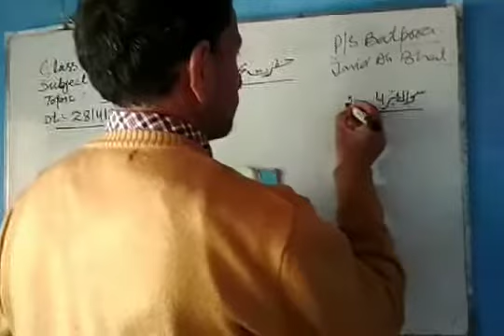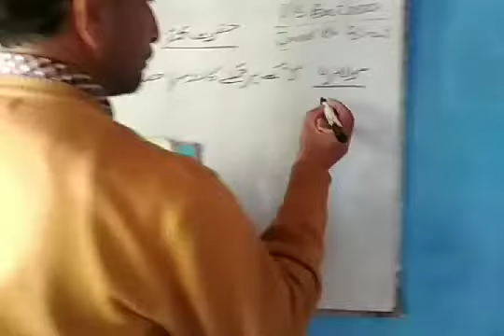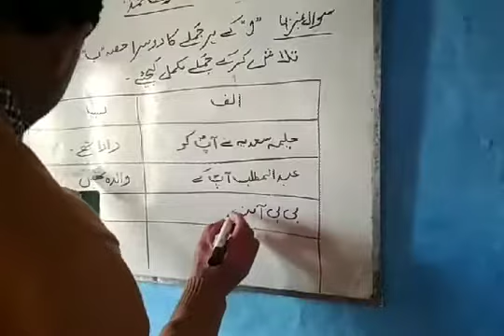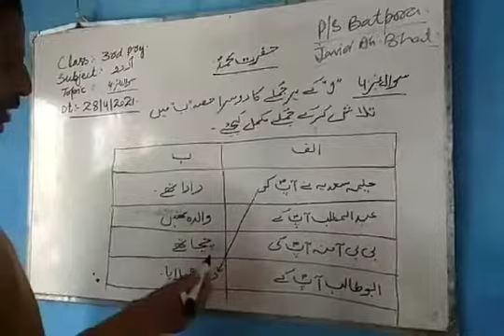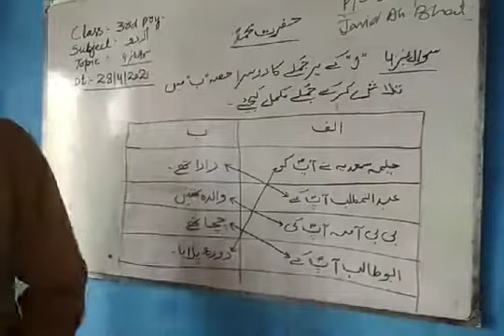Class:3rd. Sub:urdu.Topic:Q&A of lesson HAZARAT MUHAMMAD (PBUH) by Tr.Javid ah bhat.PS batpora